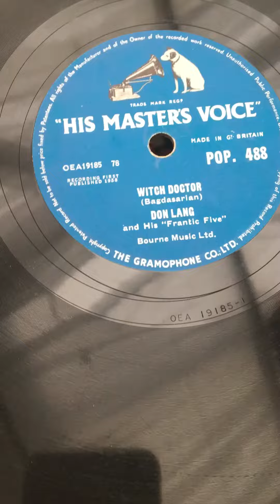DON LANG WITCH DOCTOR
Decca radiogram hmv